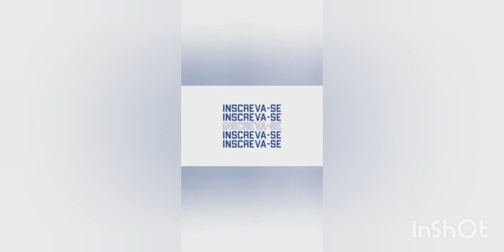Pedro até 2027 no Flamengo renovação de contrato do camisa no 9 do flamengo.